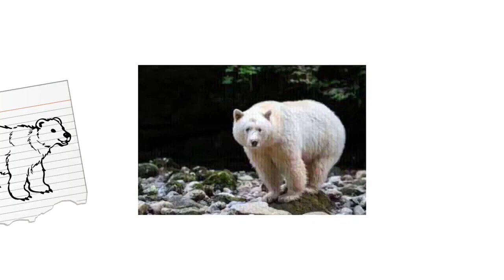Draw My Life What Is A Spirit Bear